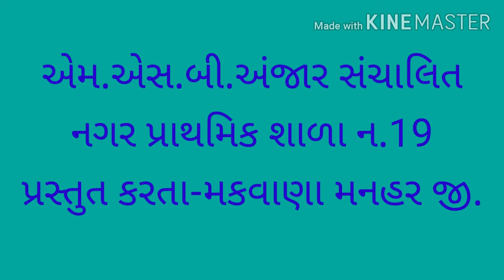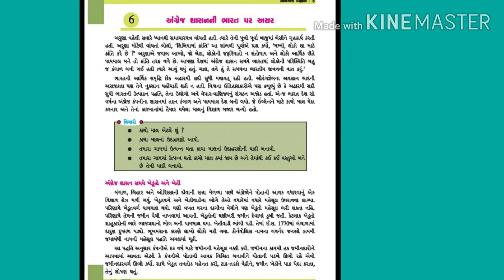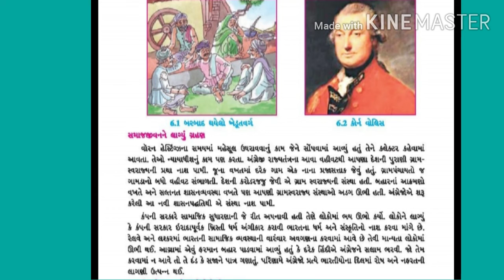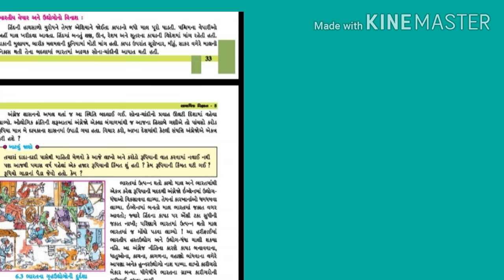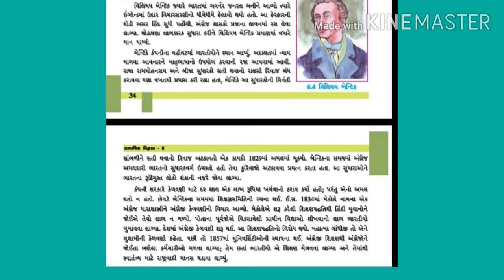સા.વી/ધોરણ ૮/પાઠ-6/અંગ્રેજ શાસનની ભારત પર અસર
સા.વી.
પાઠ-6
અંગ્રેજ શાસનની ભારત પર અસર.
present by  મનહર જી.મકવાણા.